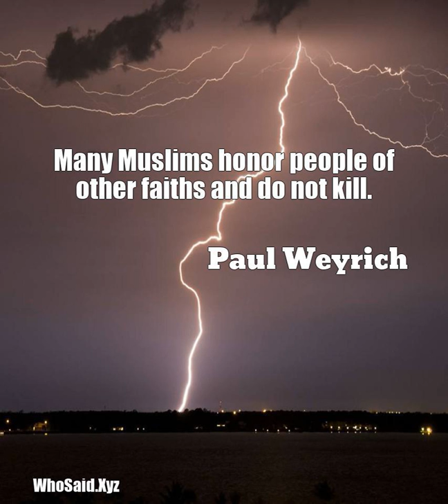Paul Weyrich: Many Muslims honor people of other faiths and do not kill....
Many Muslims honor people of other faiths and do not kill.  A quote from, Paul Weyrich